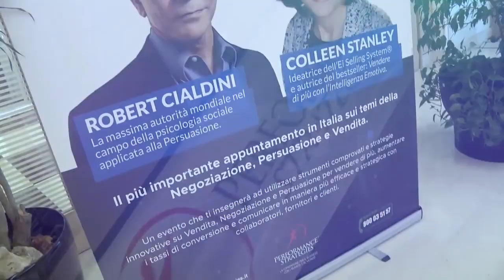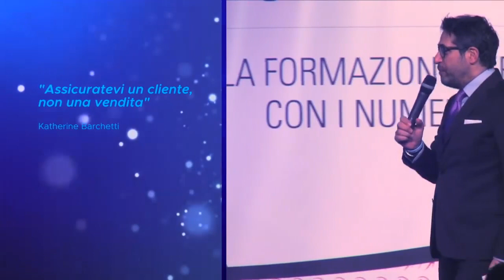Sales Forum - Il più importante evento in Italia su Negoziazione e Vendita